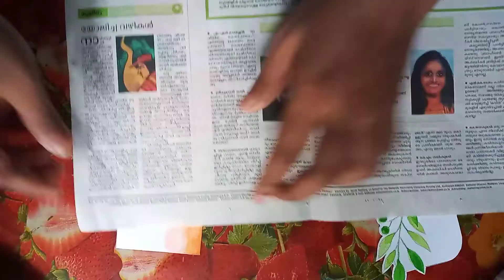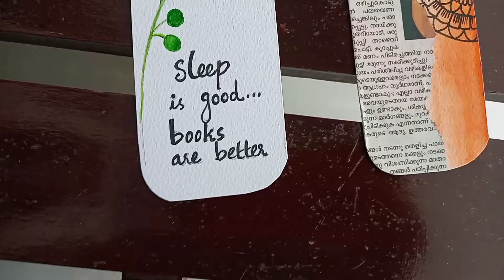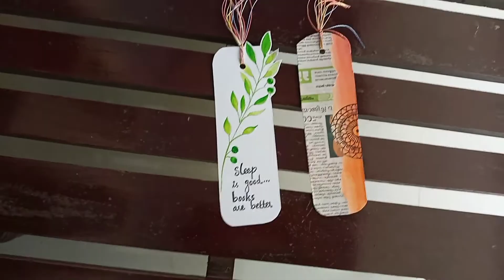Bookmarks/How to make a paper bookmark/Crafts idea/DIY: Bookmark with quotes/Easy book mark idea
Easy paper bookmark Step by Step |

bookmark easy
bookmark easy with paper
bookmark easy to make
bookmark easy and simple
bookmark easy design
bookmark easy and cute
bookmark easy step by step
bookmark easy diy
bookmark easy way
bookmark simple
bookmark simple design
bookmarks,bookmarks ideas
bookmark making
bookmark with quotes
bookmark craft
bookmark with quotes easy
bookmark making with quotes
simple bookmark with quotes
bookmark with motivational quotes
bookmark with inspirational quote

bookmarkwith inspirational quote